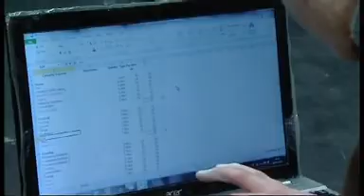Fixers Acting for Jobs story on ITV News Anglia, June 2013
A group of entrepreneurial Fixers, who are out of work in Norwich, have grouped together to form their own theatre company, providing work experience for other unemployed people in their area.

This story was shown on ITV News Anglia in June 2013.